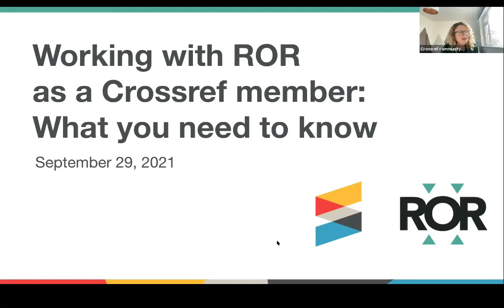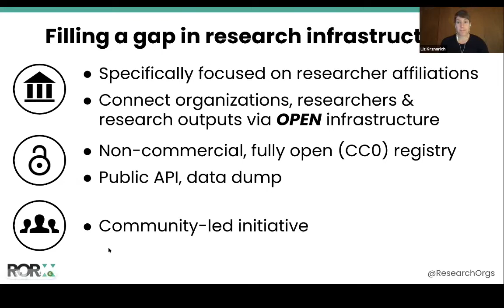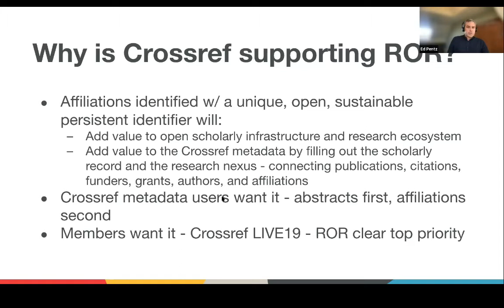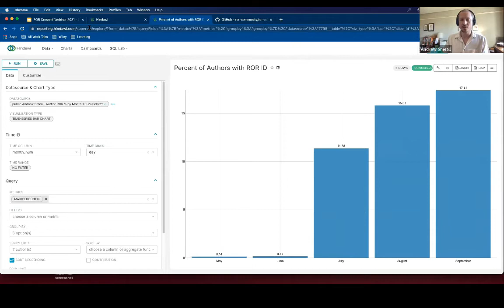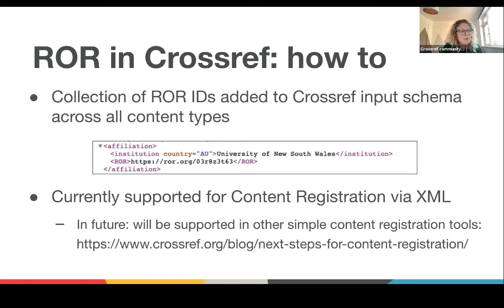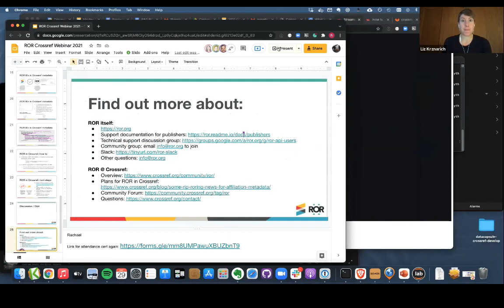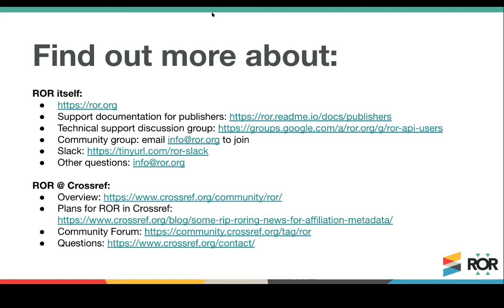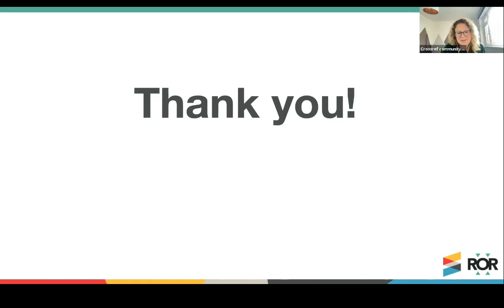Working with ROR as a Crossref member: What you need to know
Webinar focusing on the importance of ROR and how to implement that as a Crossref member.
Covers:
What is ROR?
Why is Crossref supporting ROR?
Publisher use cases for ROR (from Hindawi)
How to become a ROR adopter
Discussion/Q&A